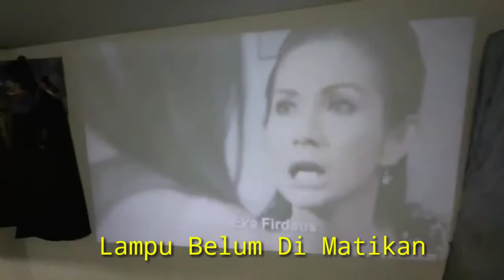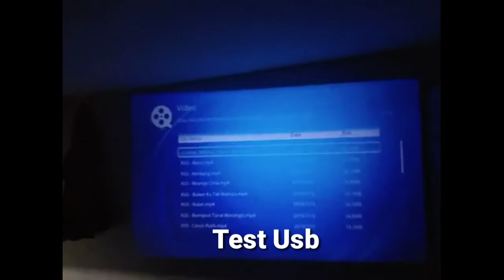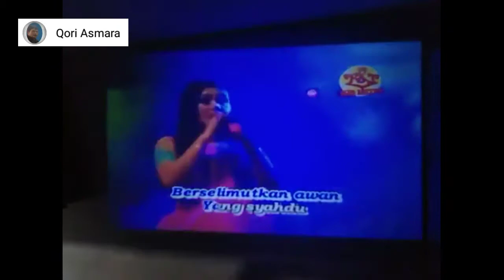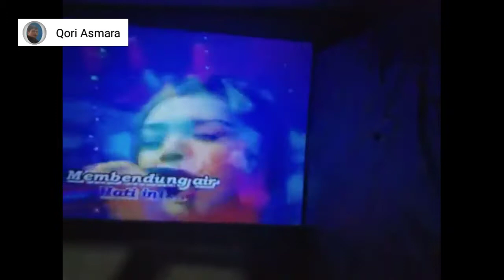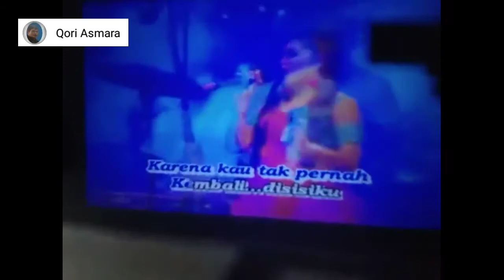UNBOXING PROJECTOR MURAH || UNIC UC 46+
Unboxing Projector Murah UNIC UC6+